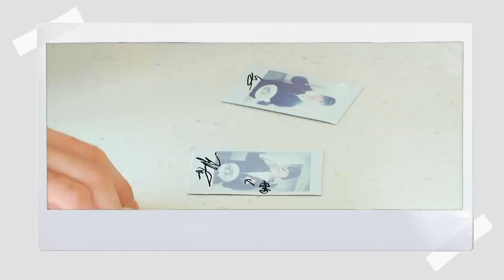[WayV-log] 👨‍🍳KUN's Recipe (feat.Second student)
Post a picture of your cooked dish on your social accounts(微博, Instagram) with hashtags KUN的Recipe KUN式鲳鱼 for a chance to win a special gift!🎁
Event Period : January 15th to 22nd

KUN的Recipe, KUN式鲳鱼 태그와 함께 본인의 SNS(微博, Instagram)에 요리 인증샷을 올려주시면, 추첨을 통해 선물을 보내드립니다!🎁
이벤트 기간: 1월15-22일